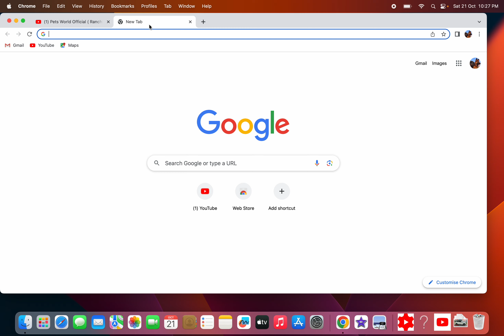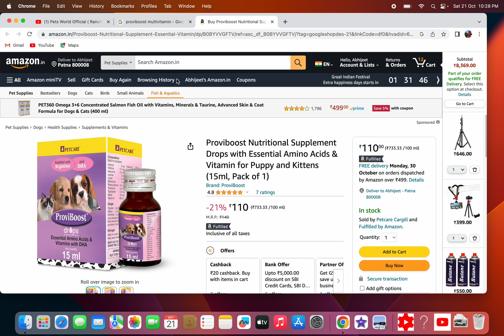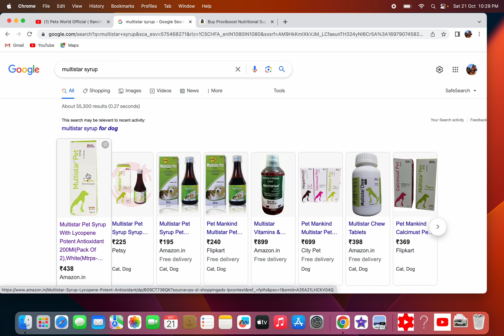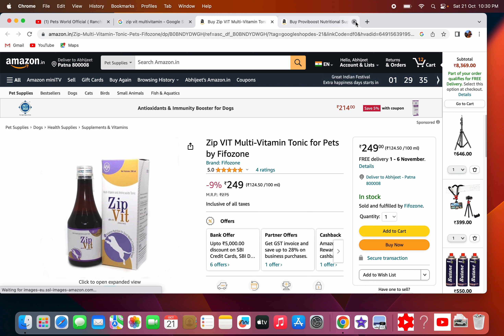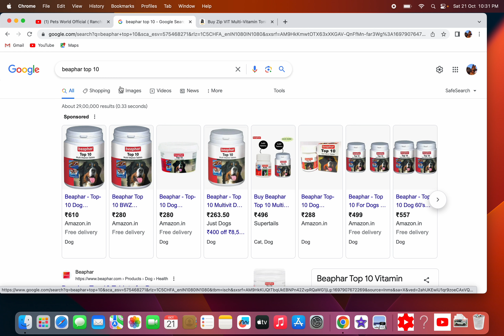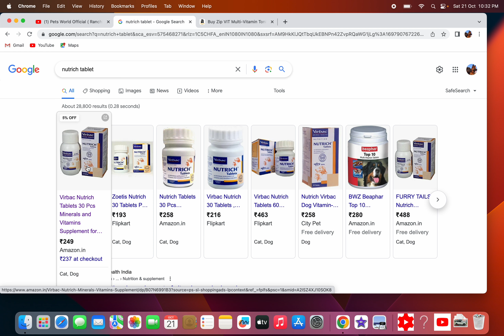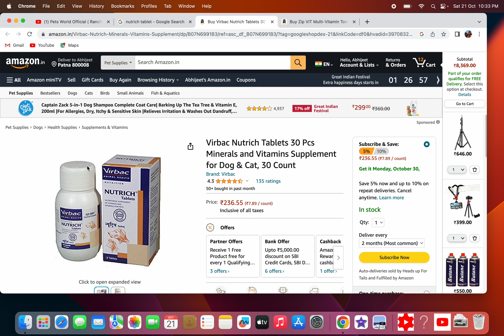Multivitamins For your Dogs || Best Multivitamins for your dogs || Pets world official multivitamin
Multivitamins For your Dogs
Best Multivitamins for your dogs
Pets world official multivitamin